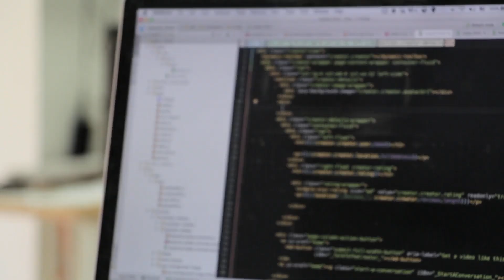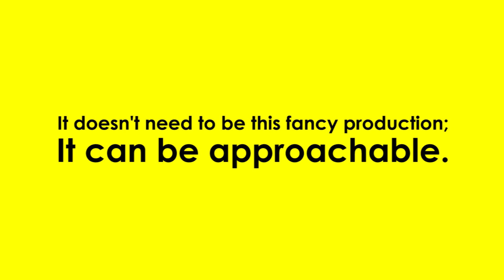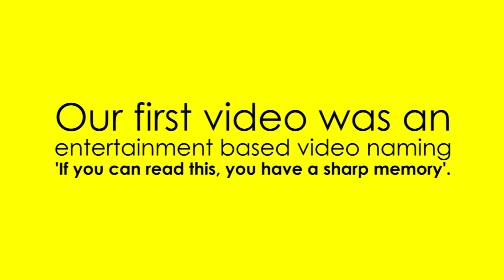First YouTube video uploaded in the world!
First YouTube video uploaded in the world! Ever wondered which was the first video that was uploaded to YouTube? The title of the first video was 'Me at the zoo'. It was uploaded on April 24, 2005 by the website's co-founder Jawed Karim, with the channel name "jawed". His school friend Yakov Lapitsky helped him record the video.